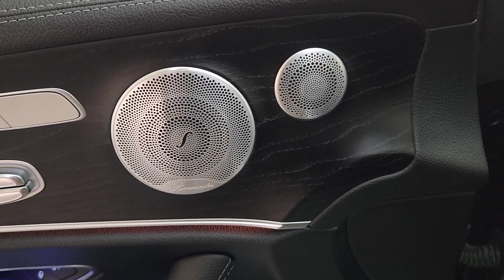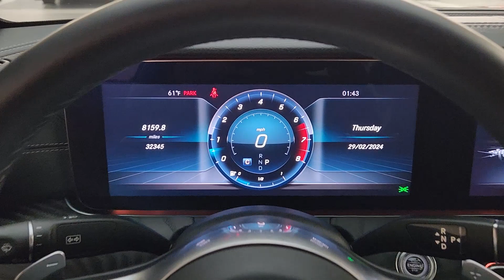2020 Mercedes-Benz E-Class E 450 TX Friendswood, Pearland, Houston, Pasadena, League City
Pre-Owned 2020 Mercedes-Benz E-Class E 450 available at Land Rover Clear Lake located in 17970 Gulf Freeway, Friendswood, TX, 77546. Servicing the Friendswood, Pearland, Houston, Pasadena, League City area.
Please mention the stock RA385729A when you contact the dealership for this vehicle.

You will love the features of this   2020  Mercedes-Benz E-Class.  Take a closer look at this elegant E Class. All-weather capability, premium interior appointments, advanced safety and connectivity tech, and timeless design appeal make this your go-to choice for practical, family-friendly luxury. These are just some of the great options this vehicle comes with: Apple Carplay®/Android Auto®, Panoramic Roof, Navigation System, Keyless Entry, Satellite Radio, Woodgrain Interior Trim, Heated Mirrors, Power Passenger Seat, Back-Up Camera, Aluminum Wheels. You don't have to sacrifice luxury to get practicality. This elegant E Class offers the best of both worlds. Our team will give you an outstanding test drive experience. Stop in today!